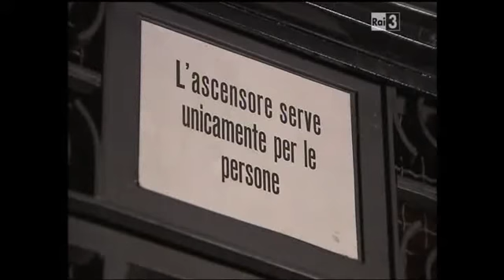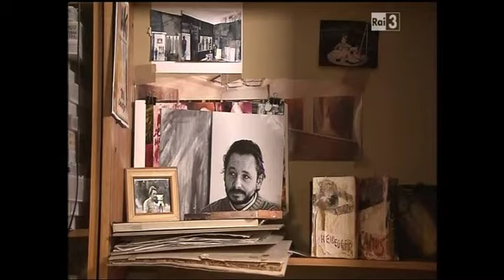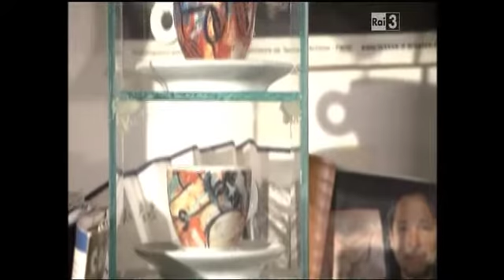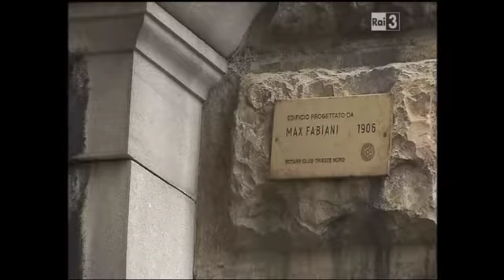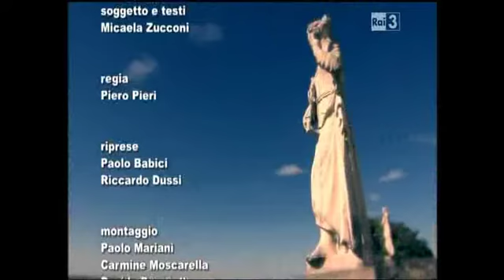Amare Fare Abitare - intervista a Paolo Cervi Kervischer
regia di PIero Pieri
intervista e testi di Micaela Zucconi